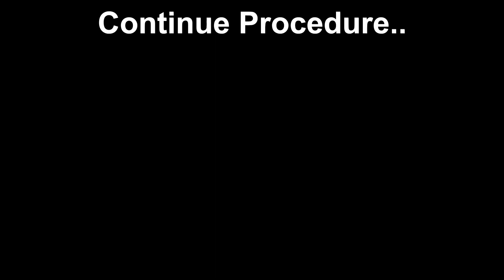Amavasai Tharpanam Sankalpam | 25 October 2022 | GIRI Bhakti | அமாவாசை தர்ப்பணம்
Perform Amavasai Tharpanam Sankalpam with Procedure For 25 October 2022. After completing this procedure continue with the below mentioned video for next procedure.